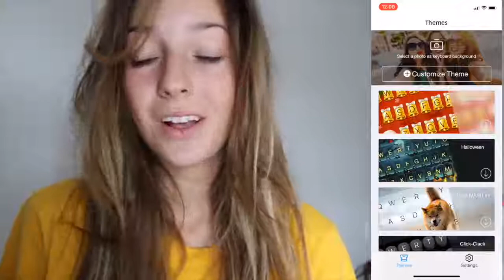tayloralesia! MY BOYFRIEND BOUGHT ME MY DREAM CAR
Look! tayloralesia!